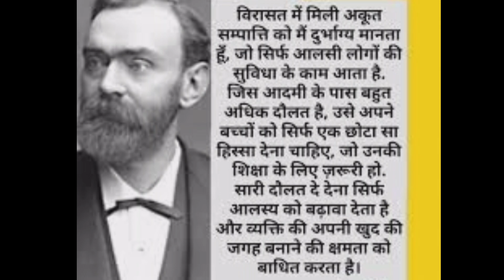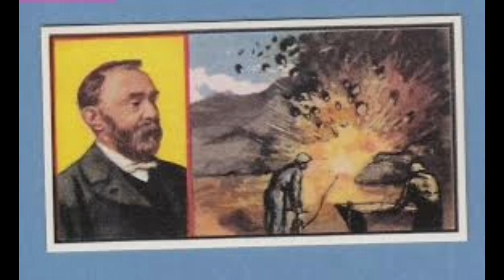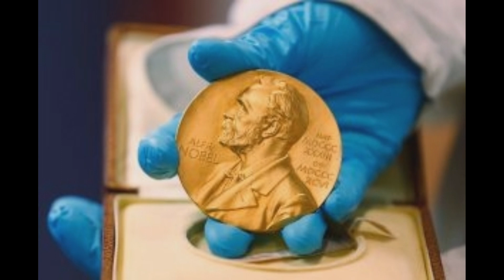इस इंसान की गलती से मिलता है नोबेल प्राइस